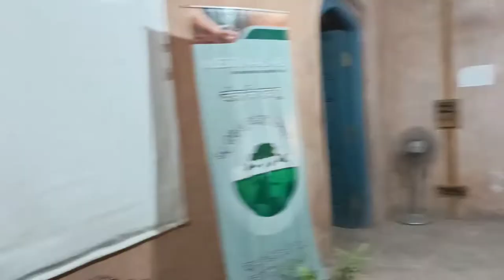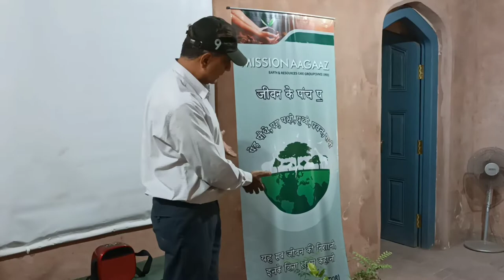Environment day celebration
in Sohan Singh Josh Distt Library, Asr